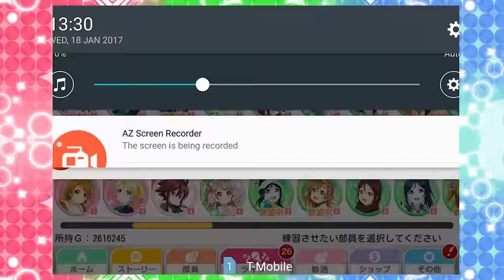HAPPY BIRTHDAY HANAYO PART 2 || LLSIF Hanayo Solo Box || 1 x 10 + 1 & 1 BTS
And thus, the scouting for Hanayo comes to an end. It's actually unlikely that I will pull for her outside of pickups like this: a new UR of her would have to be literally mind-blowingly beautiful for me to spend gems on it. My next LLSIF video will probably be scouting for Kanan so look forward to it! :)